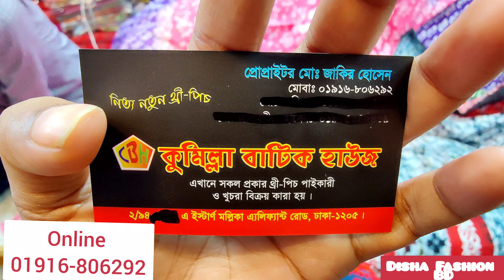বান্ডিল বান্ডিলে রিয়েল ভেজিটেবল বাটিক 3পিছ কিনুন/new arrival vegetable batick dress